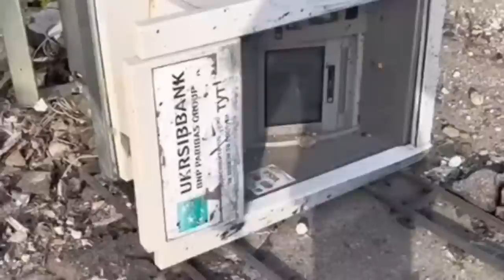Ukraine Daily Update | Day 565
Merch to support the Ukrainian Defenders - 100% of the revenue donated to Come Back Alive and Vatra charity foundations helping the Armed Forces of Ukraine and 4th Operative Brigade of the National Guard of Ukraine: